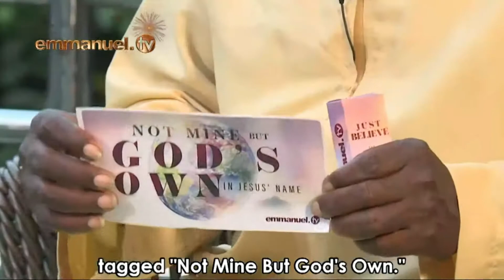👉 I Send You The ANOINTING STICKER - Not Mine But GOD's OWN !!! 🤴ANOINTING WATER TV 🚰📺 (14-April-21)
👉I Send You The ANOINTING STICKER - Not Mine But GOD's OWN !!!🤴

By the grace of God, I managed to receive the New Anointing Sticker through my phone from an Emmanuel TV Partner who sent to me.

So, I decided to pray with the Anointing Sticker. I connected my phone to the computer and prayed together with my colleague at work with the Anointing Sticker. I felt a sensation in my body.

After a few minutes, I felt a sensation but it was so much that I couldn't control myself. I manifested and fell from my chair. I managed to see what happened because the incident was recorded on the CCTV.

🤴God's Word 📖 is the most effective instrument for change. The people hear and change. Nations hear and change. The world hears and changes.

🛐T.B. Joshua prays... Heaven hears... Healing happens !!!🌪

"Lord Jesus, Your children need Your healing hands. Heal them, in the name of Jesus Christ! Deliver them, in the name of Jesus Christ! Restore them, in the name of Jesus Christ!" - TB Joshua

🤚 Distance is NOT a barrier to the Holy Spirit! ✋
"Let your heart be at its best for God because a believer's heart is the prayer room." - TB Joshua

"Touching the screen of Emmanuel TV has to do with the state of your heart. If you touch for ‘touching sake’, nothing will happen. But if you really mean to touch for the salvation of your soul, you will receive! Just like reading the Bible has to do with the state of your heart. If your heart is not at its best, you are just reading literature. Literature is the letter. Therefore, let your heart be at its best for God because a believer’s heart is the prayer room." - TB Joshua

📌GOD'S TIME IS THE BEST !!! ⏳
THE BOOK OF:
Psalm 119:164
Seven times a day I praise you
for your righteous laws.

📖 Daniel 6:10
... Three times a day he got down on his knees and prayed, giving thanks to his God, just as he had done before.

📖 Psalm 131:2
But I have calmed and quieted myself,
I am like a weaned child with its mother;
like a weaned child I am content.

📖 Philippians 4:13

📌POST in TIME 🕘🕛🕒🕕,9.00AM - 12.00 PM - 3.00 PM - 6.00 PM, the TIME of the CROSS in JESUS CHRIST's Name !!! ✝️. Please look forward ⏳ to watching our video then. Amen.🙏

Fire up your prayer life with these to the Holy SPIRIT 🔥
1~🔥 ANOINTED - SONG Title: 🎼COME and DWELL in This PLACE !!!🕊

What LESSONS have you learned from this sermon? 🤔Please SHARE in the comments below:

Emmanuel !!!🕊
THANK YOU, JESUS !!!🙏
AMEN.💖